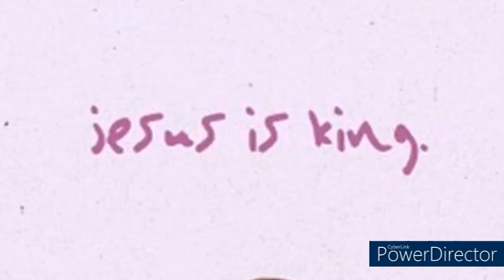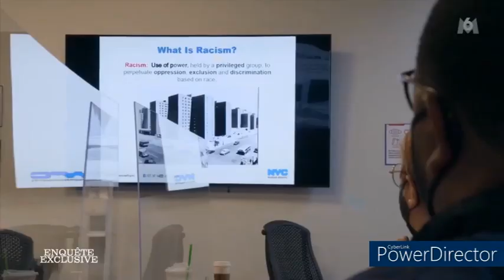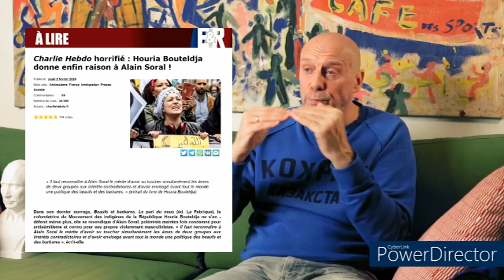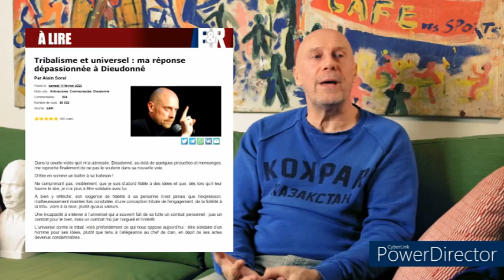Alain Soral sur Kanye West (Dieudonné puissance 10)